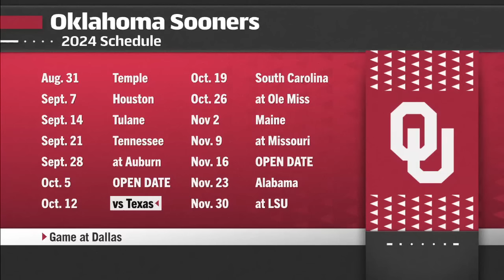Oklahoma Sooners 2024 Spring Camp Report with Berry Tramel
Berry Tramel joins us from Sellout Crowd talking about the Sooners' adjustment to the SEC as Brent Venables continues to rebuild the program and a host of new road trip destinations away OU fans in the SEC